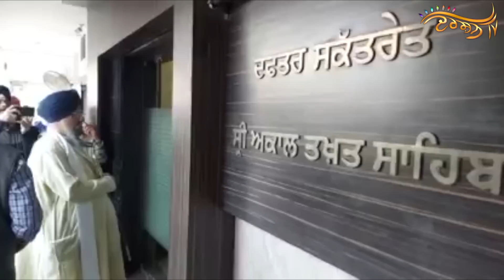‘Giani Gohar’ ਲਈ ਬੰਦ ਹੋਇਆ Akal Takht Sahib ਸਕੱਤਰੇਤ ਦਾ ਬੂਹਾ, 15 ਮਿੰਟ ਉਡੀਕਣ ਮਗਰੋਂ ਵੀ ਨਾ ਮਿਲੇ Jathedar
The door of Akal Takht Sahib Secretariat was closed for 'Giani Gohar', Jathedar was not found even after waiting for 15 minutes.